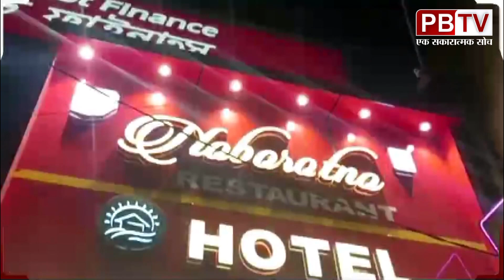इलाके में मुंह बंधे बोरे देखकर लोगों में आ तं क